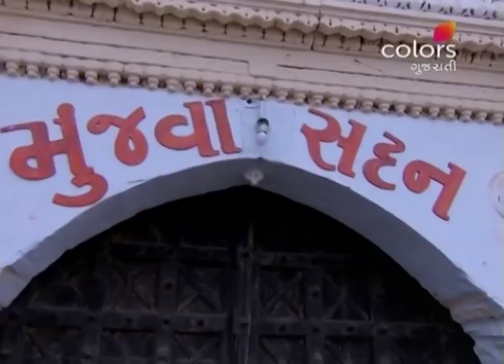Saavaj – Ek Prem Garjana - 24th September 2018 - સાવજ... એક પ્રેમ ગર્જના - Full Episode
When Toral and Baapji learn that Ajay is injured, they immediately call the doctor for assistance. But the doctor's revelation about Ajay's health condition appals the father-daughter duo. What does the doctor reveal?

Set against the backdrop of a village, Savaaj is the love story of Ashoka, the successor to the village head and Toral, a free-spirited village girl. While the two are madly in love with each other, society pressures and orthodox traditions are holding them back. Will Ashoka and Toral's love finally triumph? Or will another love story be buried under archaic customs?

The accuracy, completeness, currency and/or suitability of the above video description is not endorsed by its licensor or broadcaster or the Channel. They shall not be liable for loss and/or damage arising from the video description.